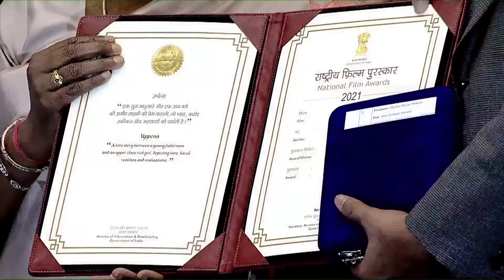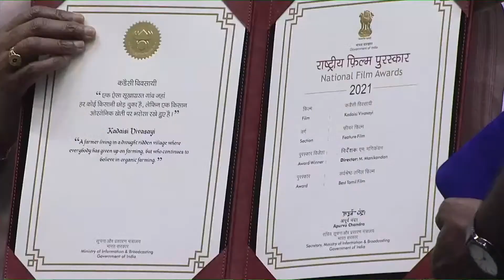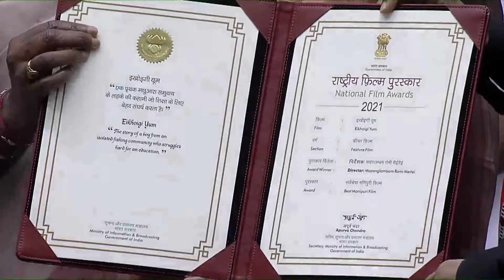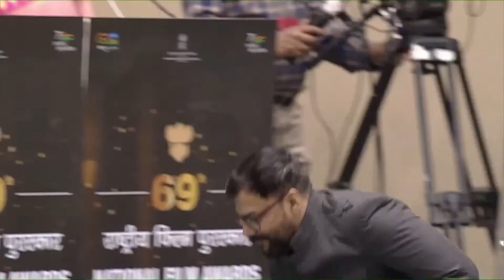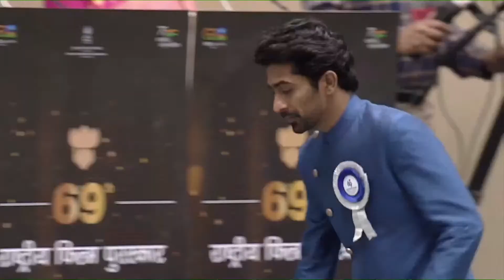Buchi Babu And Naveen Yerneni Receives 69th National Film Award For Uppena Movie | Daily Culture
Buchi Babu And Naveen Yerneni Receives 69th National Film Award For Uppena Movie